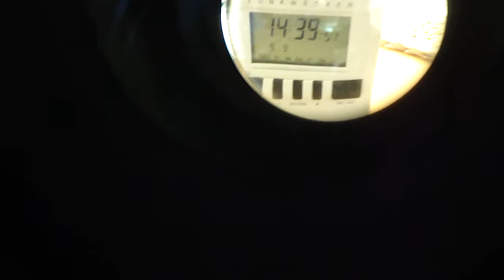9.9.2013 NWO chopper black helicopter 2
9.9.2013, chopper, black helicopter